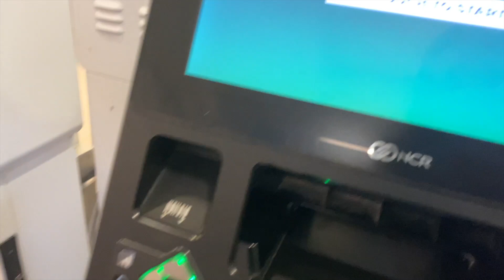VLOG | Leaving PA, freaky plane story, new ultra products & grocery haul!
Hi loves!
I am back home in Florida now. I will link everything that I mentioned in this video down below for you guys!
XX Taylor

Nars bronzer
Anastasia Setting spray